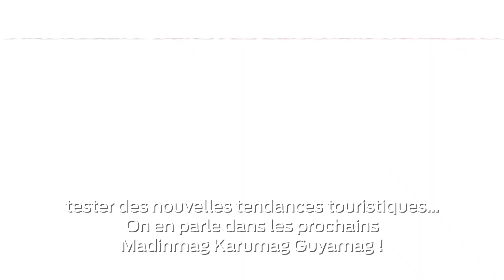Hors-série juil/août 2021 consacré aux grandes vacances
Découvrez le hors-série Juillet/Août 2021 qui sera consacré aux grandes vacances. Cette édition développera un dossier thématique « Vacances sur nos territoires, comment se réinventer depuis chez soi ? » : se reconnecter à notre nature et patrimoine, prendre conscience de nos richesses, tester des nouvelles tendances touristiques… On en parle dans les prochains Madinmag Karumag Guyamag !